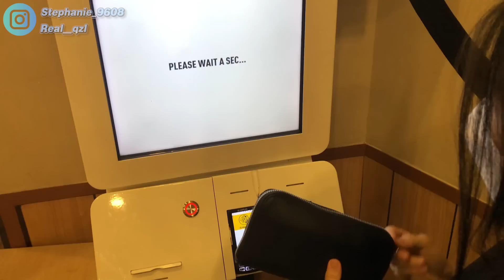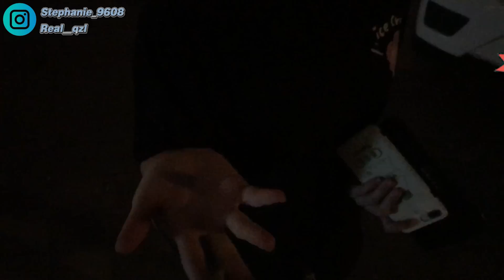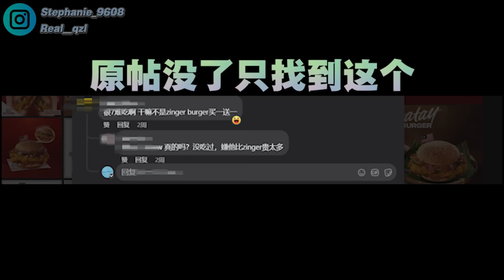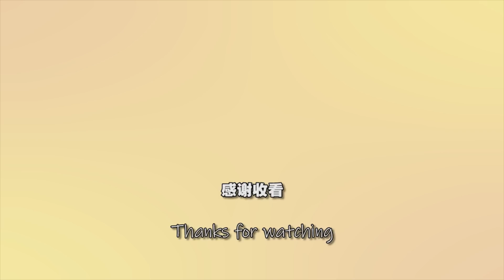KFC新推出的satay burger到底好不好吃？网友说买一送一又怎样？反正都不好吃！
加入会员点击以下链接】